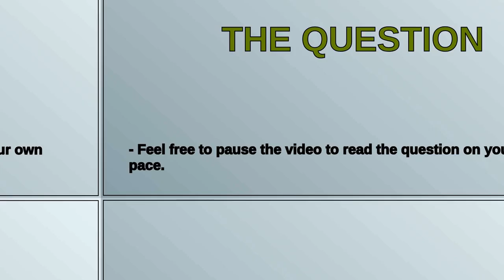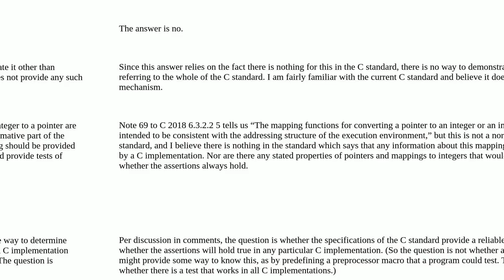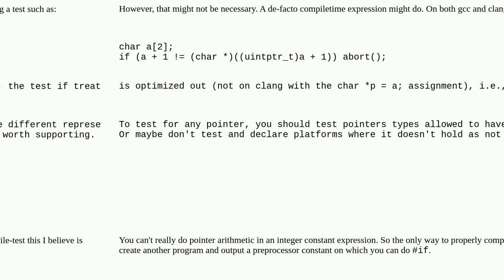Is there a way to determine if the representation of a pointer is 'linear' in C?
A special thanks goes out to the community

  pointers portability c